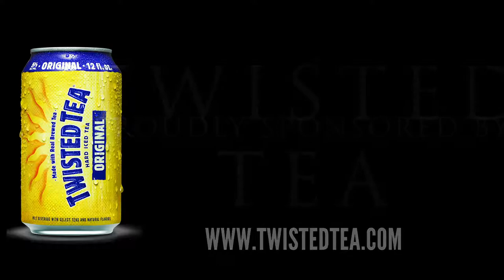A Slice of the Pie - November 2, 2019